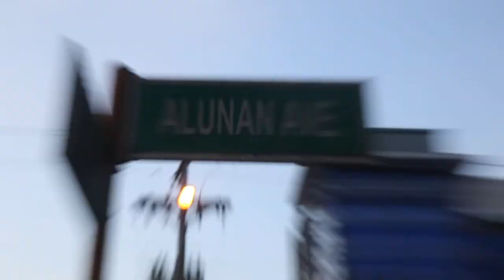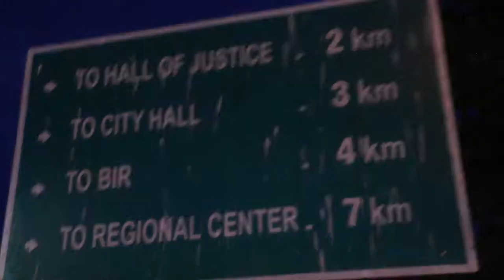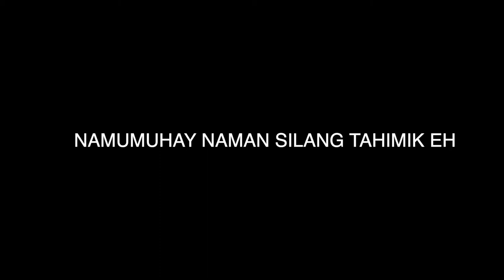isa ba itong SENYALES???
A strange eventful history is happening around Koronadal City as Hundreds if not Thousands of Birds hover along downtown Metro Marbel.

Roundball Birds _Vlog#014